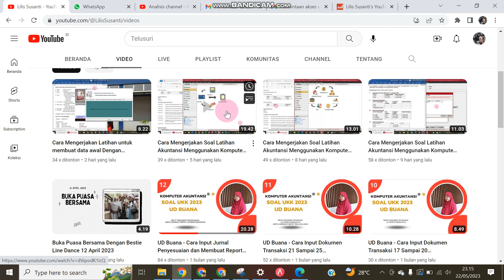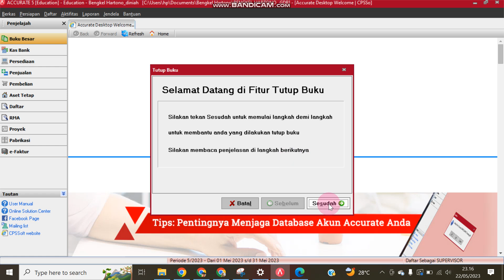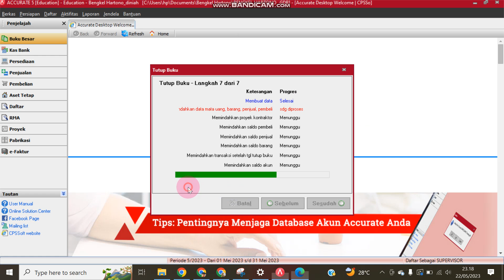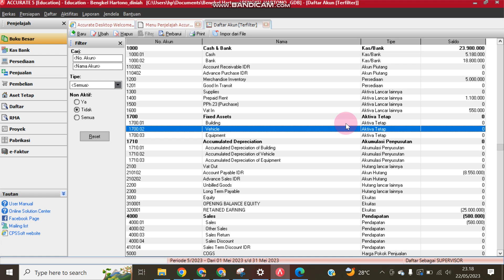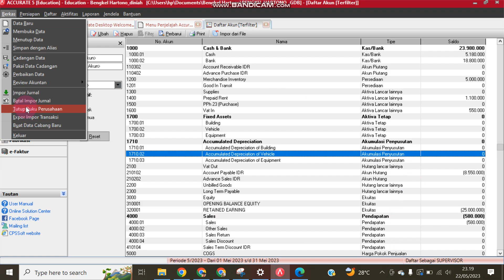Cara Melakukan Proses Tutup Buku Menggunakan Komputer Akuntansi Aplikasi Accurate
Video ini berisi tentang Cara Melakukan Proses Tutup Buku Menggunakan Komputer Akuntansi Aplikasi Accurate